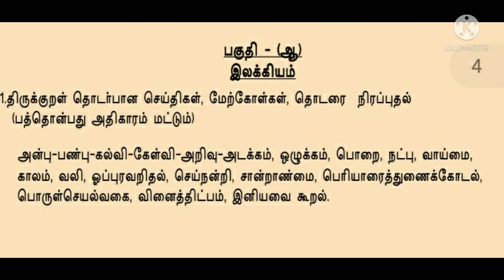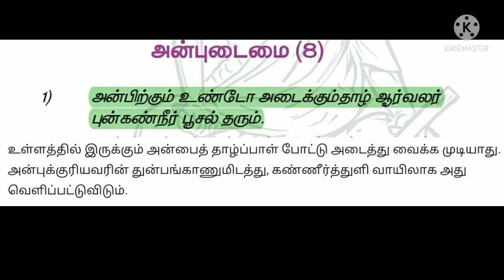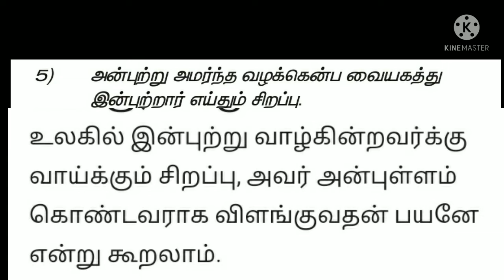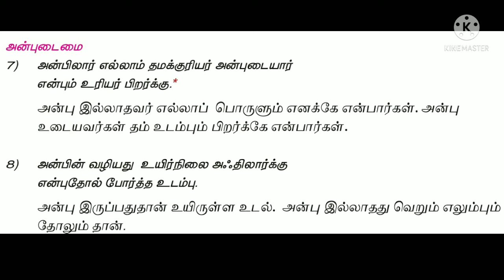GROUP4_THIRUKURAL_திருக்குறள்_அன்புடைமை (1-5)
6 ம் வகுப்பு பாடங்கள்

இந்திய அரசியலமைப்பு

தினம் 5 திருக்குறள் TNPSC SYLLABUS 19 அதிகாரங்கள்